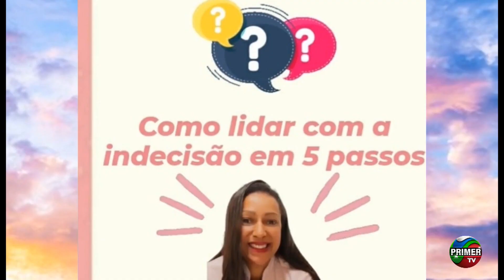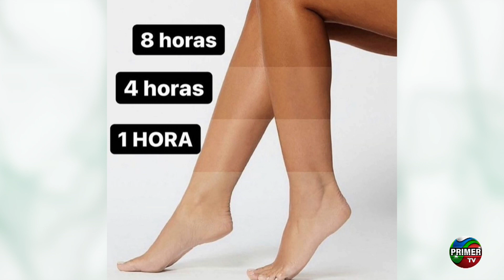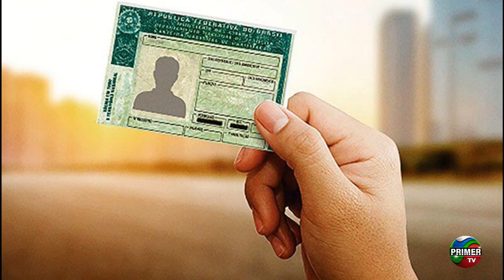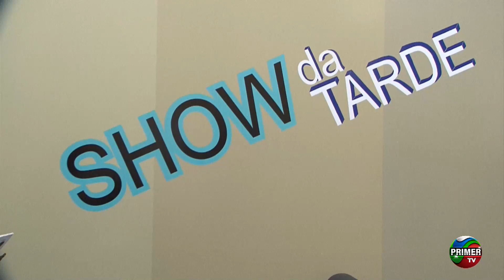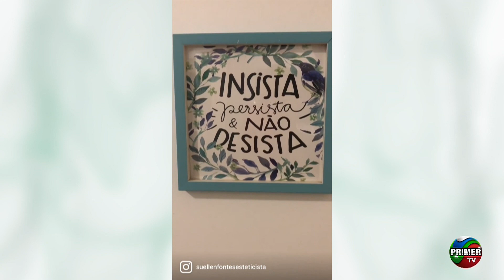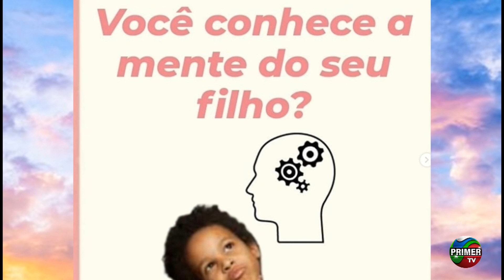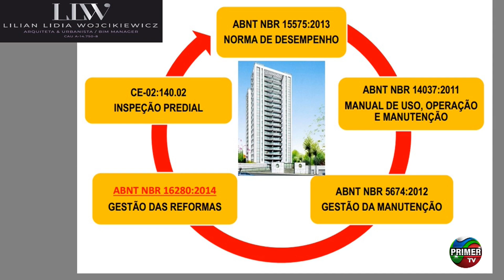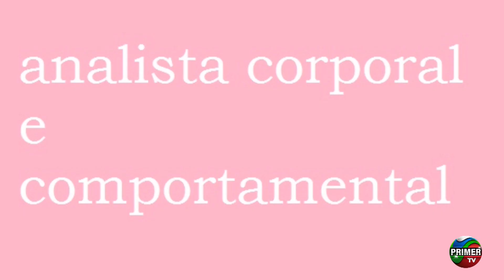Show da Tarde - 25/03/2022